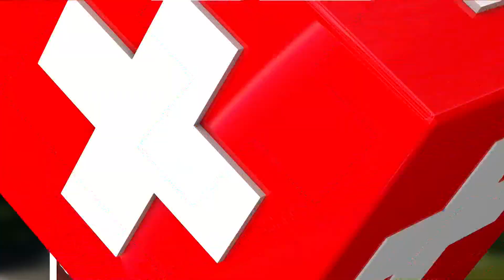Tom Meier MEVE Handel - Luftig leicht Schlafen mit Activ Air Nackenstützkissen, Innovation 19.02.17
Thema: Luftig leicht Schlafen - Das einzigartige klimaregulierende Activ Air Nackenstützkissen sorgt durch seine Luftzirkulation für permanente Frische im Bett. Durch spezielle Poren lässt das Activ Air Nackenstützkissen die Luft frei zirkulieren. Gleichzeitig ist es thermoelastisch und absorbiert die Körperwärme. Durch die optimale Druckverteilung schmiegt es sich punktgenau an Kopf und Hals an. Die ideale Unterstützung der Wirbelsäule für gesunden Schlaf.

Gast: Tom Meier, Inhaber des MEVE Handel Wangs und QuantiSana Gesundheitstankstelle

Moderator: Michael Segl

MEVE Handel
Dorfstrasse 3
CH- 7323  Wangs

Tel. Nr. + 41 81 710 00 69

QuantiSana.TV sehen:

Via Kabel Schweiz 5 mehrfach täglich gemäss Programm

Via Satellit ASTRA täglich von 20:00 – 08:00 Uhr